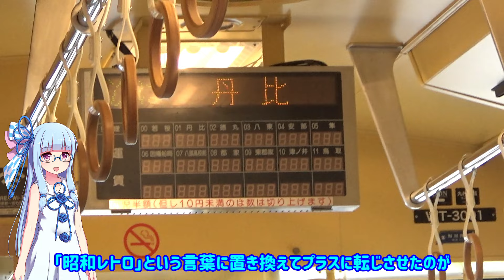【若桜鉄道】何の取柄もないのに黒字になった鳥取の三セク鉄道【VOICEROID車載】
当チャンネルでは週1～3本程度のペースで旅行動画や交通系解説動画をアップロードしております。旅先で友人に知識でマウントをとりたい方は是非ご覧ください。

引用1
Wakasa sta01s4592

引用2
Wakasa Railway Sakura 1

引用3
恋山形駅(2017年)

15 years ago（稿屋 隆　さん）
Flower_field(FLASH☆BEAT　さん)
あの夕陽の見える坂を下って(こおろぎ　さん)